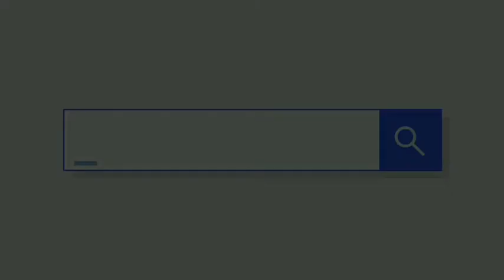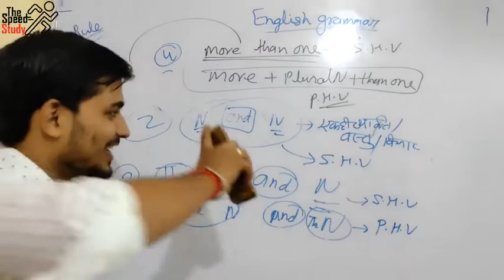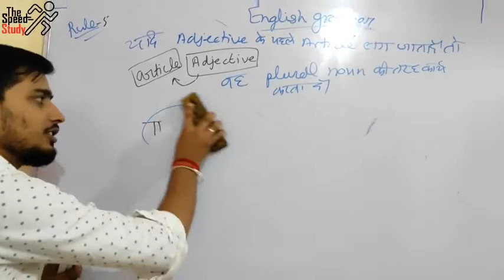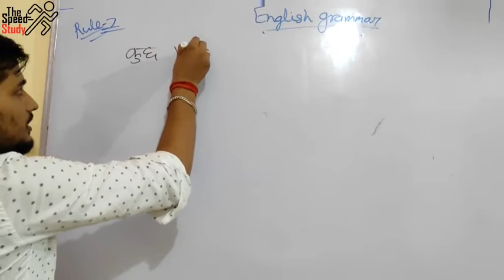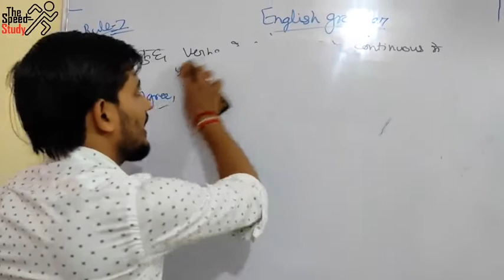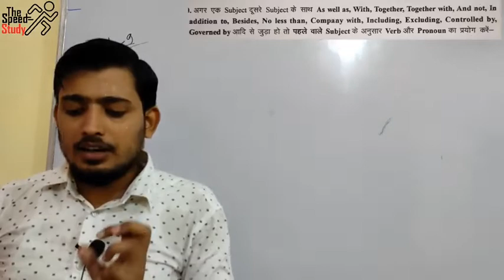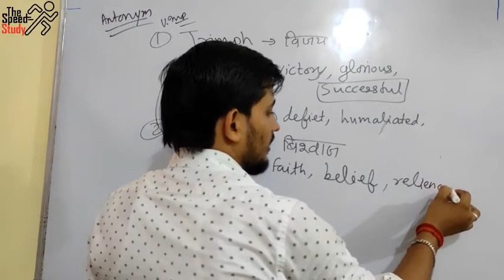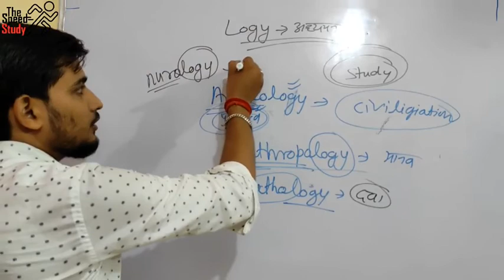🔴LIVE- 10:00AM DAY-2 ।। AIRFORCE 45 DAY REVISION ।। ENGLISH GRAMMAR & VOCAB FOR X AND Y BOTH ।।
For Practice

धन्यवाद 🙏🙏🙏🙏🙏🙏🙏🙏